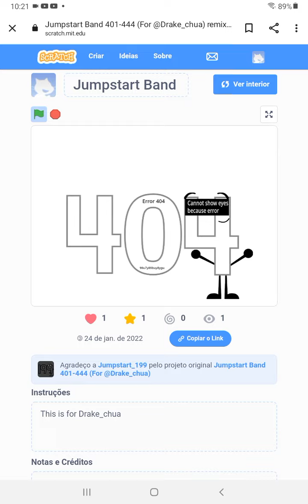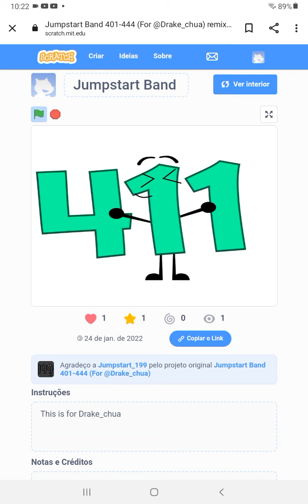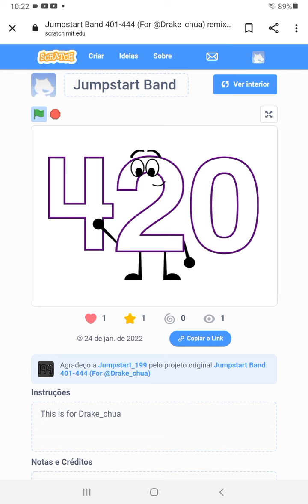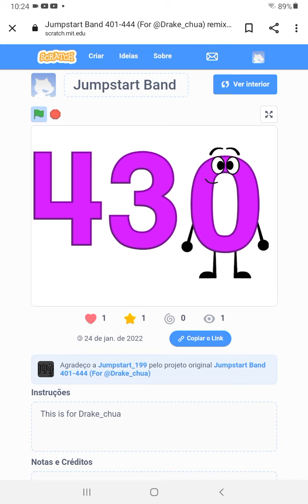números jumpstart banda 401 - 430